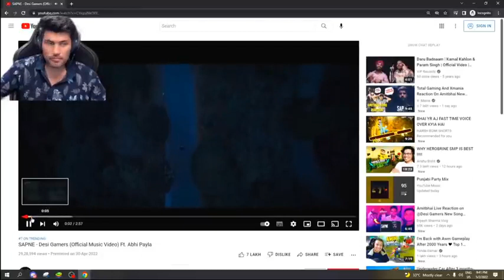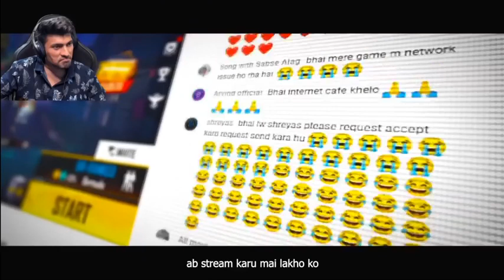skyload reaction on DESI gamer new song reaction